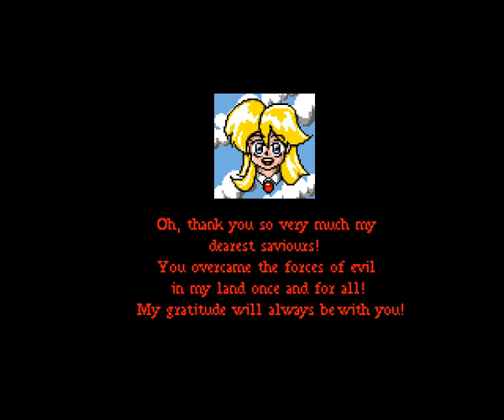Amiga Longplay The Adventures Of Quik And Silva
The Adventures of Quik & Silva, or rather the Adventures of Rip & Off ;)

Lets see what we have here - cheap copys of:

Mario
Sonic
Bub (Bubble Bobble)
Pogo (Nebulus)
FlyingEyeContainer (Turrican)
Walker (Turrican)
Fish (probably also Turrican)
Bee (probably Giana Sisters)
Crazy Sue (Crazy Sue goes on)
R9 (R-Type)

The game itself is playable but abit boring - i reorded it mainly for the great music by Chris Huelsbeck :) -